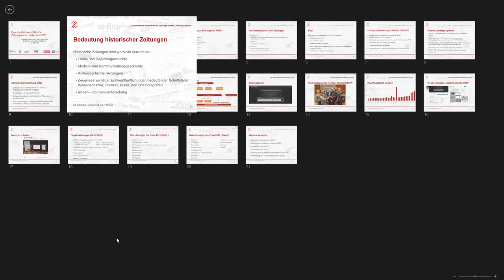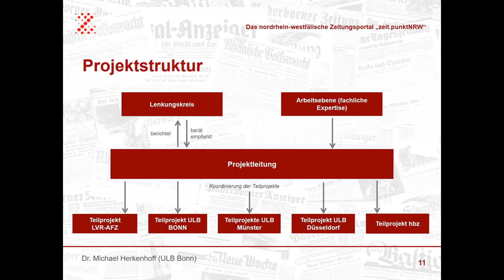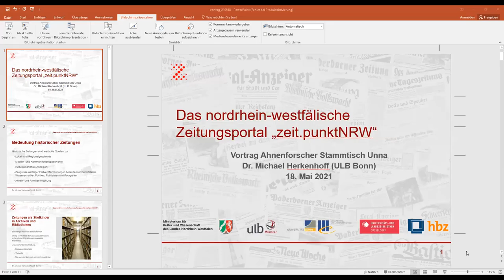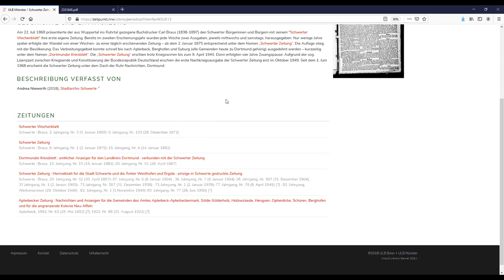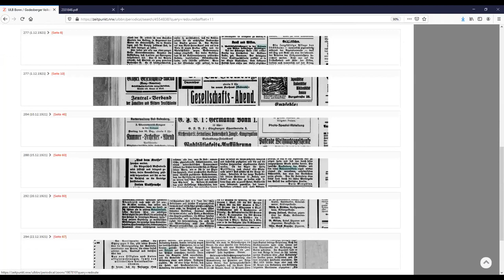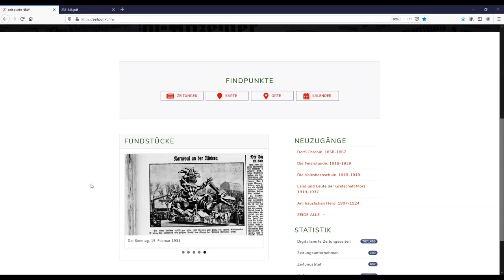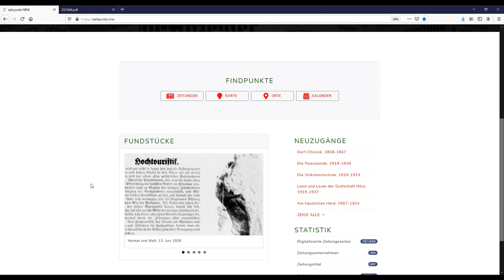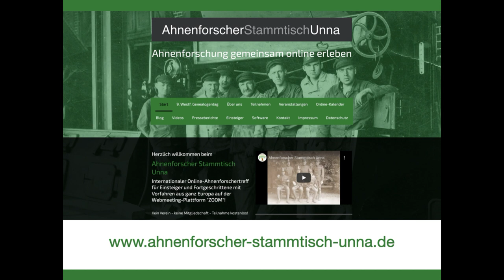VORSTELLUNG ZEITUNGSPORTAL ZEITPUNKT NRW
Aufzeichnung des Online-Vortrages VORSTELLUNG ZEITPUNKT NRW - FORSCHEN IN ALTEN ZEITUNGEN mit dem Leiter des Landesprojekts Zeitungsdigitalisierung NRW, Dr. Michael Herkenhoff, beim Ahnenforscher Stammtisch Unna vom 18. Mai 2021.